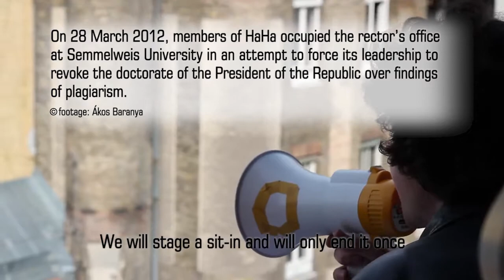Agents of Change: HaHa (Network of Students)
HaHa (Network of Students) is an independent student organization that organized a number of demonstrations against the recently adopted Higher Education Law that severely limited the number of publically funded university places and obliged students to stay in work in Hungary after graduation. Members of HaHa also played a role in the events that led to the resignation of Pál Schmitt, the former President of the Hungarian Republic who was stripped of his doctoral title by the senate of Semmelweis University after a commission found him guilty of plagiarism.

"Agents of Change" is part of our Dossier "Focus on Hungary"